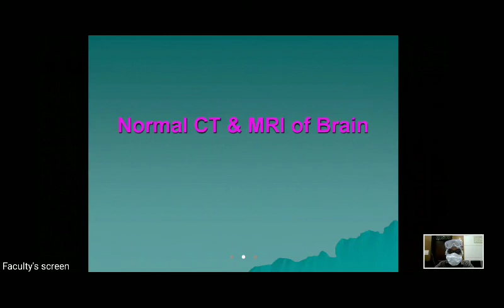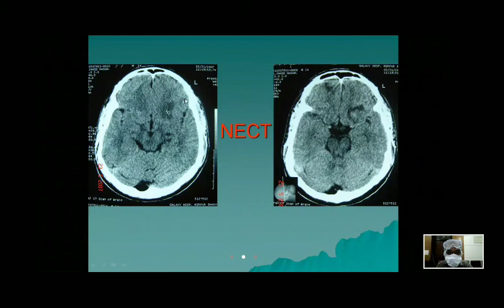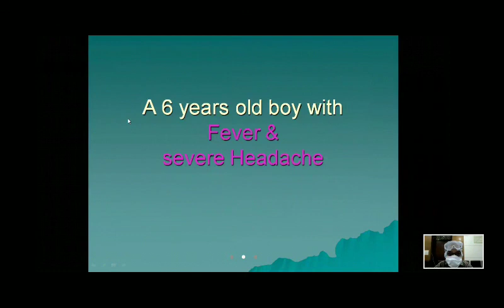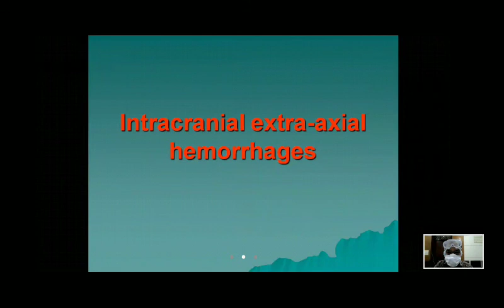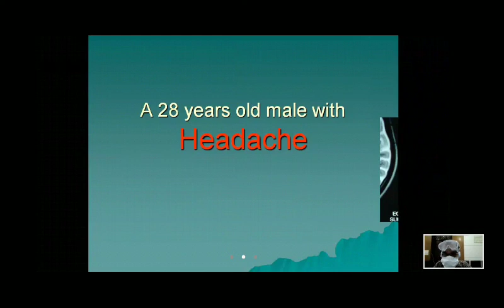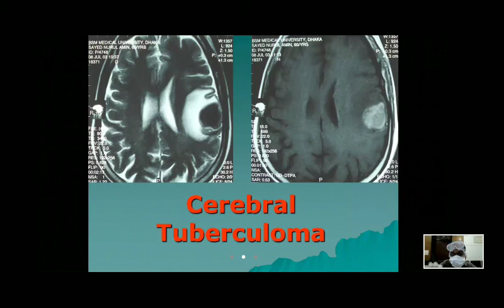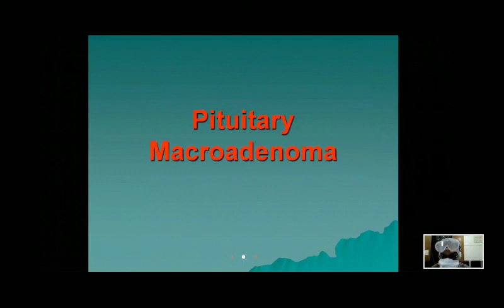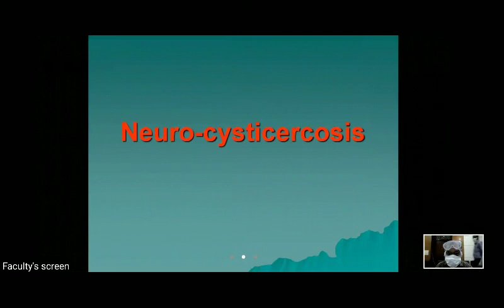Medicine || CT SCAN & MRI (1)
Lecture was taken by Dr. Mesbah Uddin